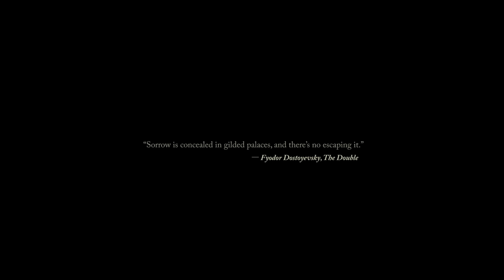Γιώργος Σαμπάνης - Κανείς Δεν Ξέρει - Official Video Clip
Γιώργος Σαμπάνης - Κανείς δεν ξέρει | Giorgos Sabanis - Kaneis den xerei - Official Video Clip

Μουσική: Γιώργος Σαμπάνης
Στίχοι: Ελεάνα Βραχάλη
Σκηνοθεσία: Γιάννης Δημολίτσας
Επιμέλεια: Μιχάλης Παπανικολάου
Produced & arranged by Soumka

Δ. Παραγωγης : Κωνσταντίνος Κυριάκου
Δ. Φωτογραφίας: Ναθαναήλ Ναθαναηλόγλου

Ευχαριστούμε
Την τεχνική κατασκευαστική

EASY HOME

Τα είδη υγιεινής
e-bagno

LYRICS
Πες μου, πες μου
πως τα λάθη, βγάζουν στο σωστό.
Απ΄τα τόσα πάθη πες
με ποιό να σκεπαστώ.
Δείξε μου το δρόμο
που δε βγάζει σε γκρεμό,
να περπατώ.

Το για πάντα  πες μου, πες μου
πως το συζητάς.
Μες στο αίμα μου
ζωή και θάνατο σκορπάς.
Φεύγεις δίχως να σε νοιάζει,
πως για ο,τι χρωστάς
πληρώνω εγώ.

Εγώ που αφήνω ορθάνοιχτα,
βλέμματα, χάδια, ψέματα.

Κανείς δεν ξέρει, αν η ζωή σε φέρει.
Κι ας έχει ανάγκη η πληγή
να βρει μαχαίρι.
Κανείς δεν ξέρει, πόσο μου λείπεις˙
πόση ανάγκη έχει η ψυχή
να μην εγκαταλείπεις.
Ξέρω πώς νοιώθεις πόσο φοβάσαι.
Χίλιες φορές με προσπερνάς,
και χίλιες πίσω να’σαι·
και να ‘χω μόνο, το άδειο σου βλέμμα,
να με κοιτάς από μακριά και να μου καις το δέρμα.

τι μου λείπει, τι δεν είχα εγώ·
που 'ψαξα να βρω για σένα
κι άλλον εαυτό.
Μα δεν έχει σημασία,
όπως κι αν το δω,
τελειώνει εδώ.

Λέξεις βρες μου,
κάνε κάτι για να ζεσταθώ.
Στις σιωπές σου
δεν χωράω ούτε να σταθώ.
Μια μακραίνεις και τρομάζω
να σε ονειρευτώ, μια ζεις εδώ.
Εσύ που αφήνεις ορθάνοιχτα,
βλέμματα, χάδια, ψέματα.